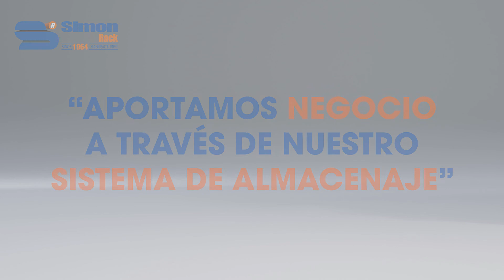Simonservice 3D Simonrack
Os presentamos nuestro servicio y ventajas simonservice de Simonrack.
100% personalizable, rentabiliza tu espacio.
Conviértete en un punto de referencia como distribuidor oficial de Simonrack, conviértete en especialista de ordenación